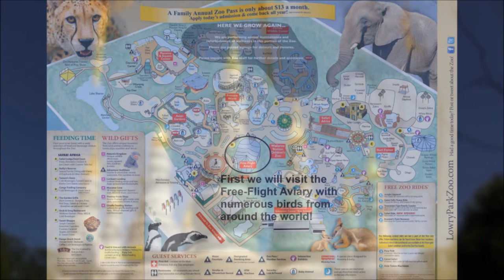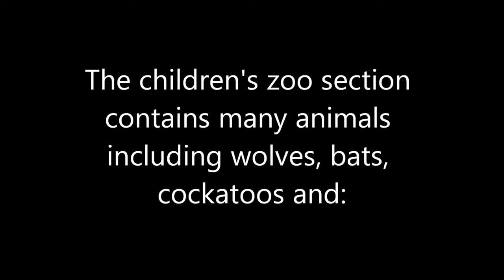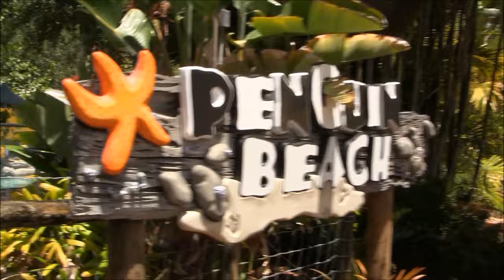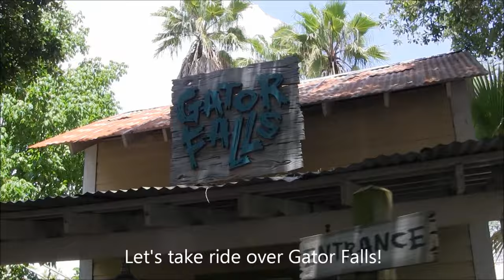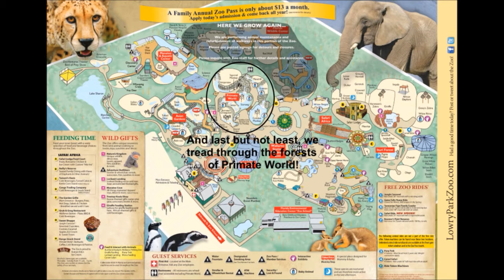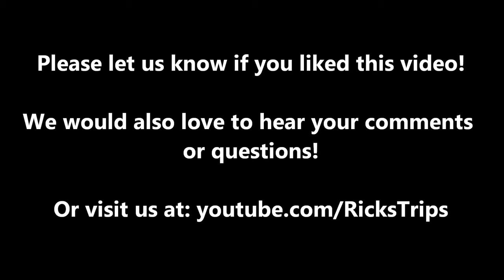Lowry Park Zoo Tampa Florida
Take a quick tour of all the sections of Lowry Park Zoo located in Tampa, Florida.

You might also want to see some of these other Tampa Bay area attractions: